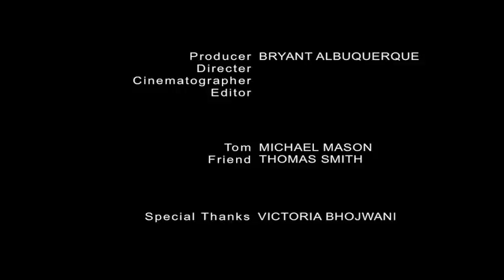Something Gone (Short Film 2011)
Tom tells a story of friendship, loss and guilt. | A short film by Bryant Albuquerque. Cast: Michael Mason (Tom), Thomas Smith (Friend). | Shot on a Canon 550D.